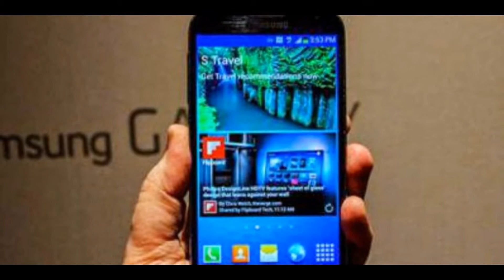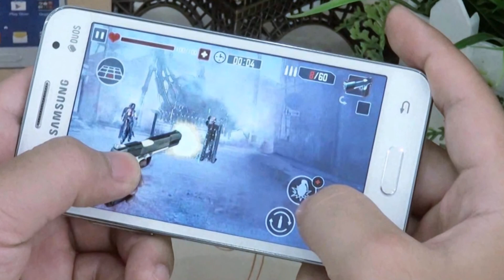Samsung Galaxy Core 2 Unboxing (HD)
The Samsung Galaxy Core 2 will run Android 4.4 KitKat at launch, sporting a not-so-great 4.5-inch display with 480 x 800 pixels. It will further offer HSPA+ connectivity, dual SIM capabilities, a VGA front-facing camera, 5MP rear camera, a quad-core 1.2GHz processor, only 768MB of RAM, 4GB of expandable internal memory, and a 2,000 mAh battery.